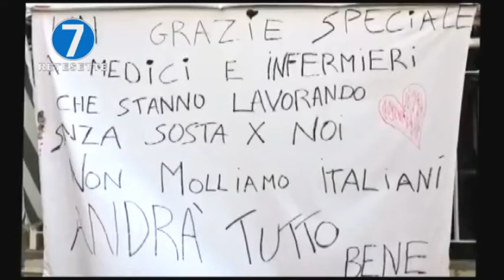'I NOSTRI EROI': DALLA NIDA UNA BORSA DI STUDIO PER I FIGLI DEI MEDICI CADUTI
Una canzone per raccogliere fondi per aiutare i figli dei medici caduti per il covid. E' l'iniziativa della Nida, la Nazionale Italiana dell'Amicizia; ci spiega di più il fondatore Walter Galliano